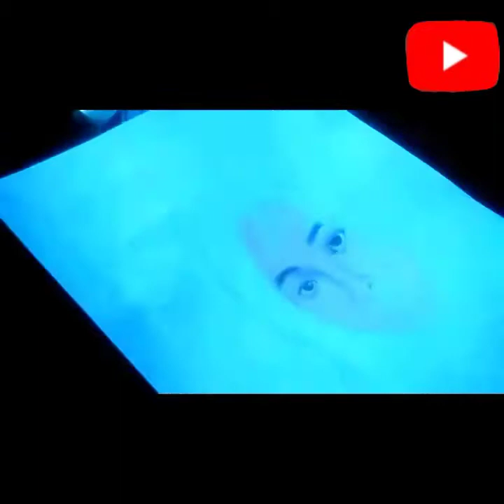Lukisan orang jepang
Proses melukis cewek kawai jepang.
Alat:
-Faber castell 24 warna
-pensil 2b mekanik
-penggapus
-pena gambar

Semoga video nya menghibur.
Oiya yang tertarik lukisan wajah realistis Dan murah bisa pesan Dari wa kami:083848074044
HARGA lukisan pensil Mulai Dari 5 ribuan
Warna Mulai Dari 35 ribu.
(Khusus wilayah Sumatra utara)
Diluar wilayah Sumatra utara HARGA lukisan pensil Mulai Dari 20 ribuan
Dan warna menjadi 50 ribuan belum termasuk ongkir.
Untuk wilayah Panyabungan dapat diantar gratis sedangkan di luar Panyabungan bisa melalui jasa JNE express.
Lukisan pesanan mu juga bisa di upload di Chanel Kita ini jika minat.